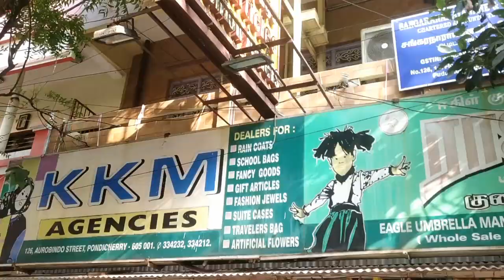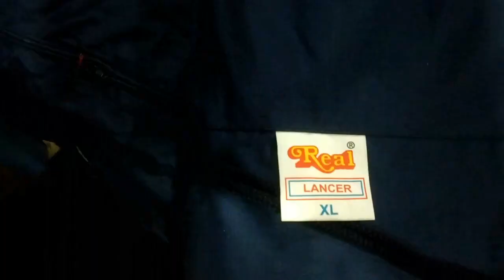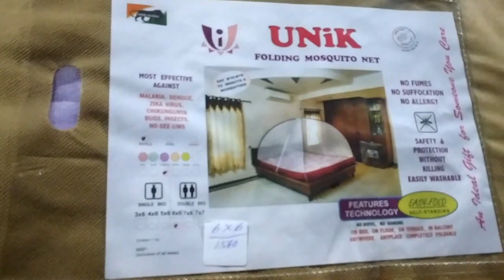All Stationary items|wholesale price |umbrellas rain coats etc.. |pondicherry |KKM Agencies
KKM Agencies, 126, Sri Aurobindo St, Heritage Town, Puducherry, 605001

KKM Agencies